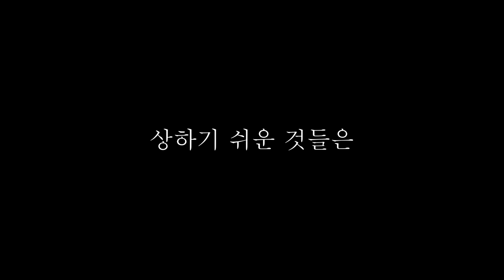사람 살아가는 이야기"삶 한 스푼"//도도엄마글 story of a person's life / A spoonful of life / Dodo's mom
오늘은 무심히 지나치던 일상들을 되돌아보며 느낀 점을 감성 수필로 풀어낸 도도엄마의 글입니다
부족한 글이지만 재미있게 들어주세요!
Today's post is from Dodo's mom, who expressed her feelings as she looked back on her daily routines with emotional essays.
It's a short post, but I hope you enjoy it!